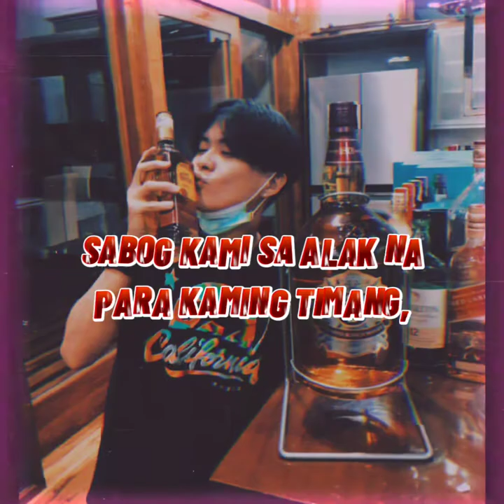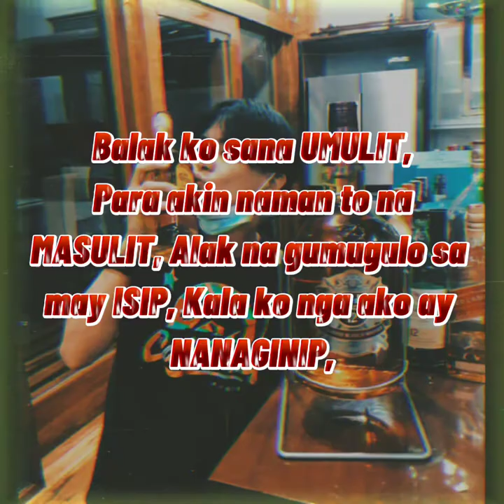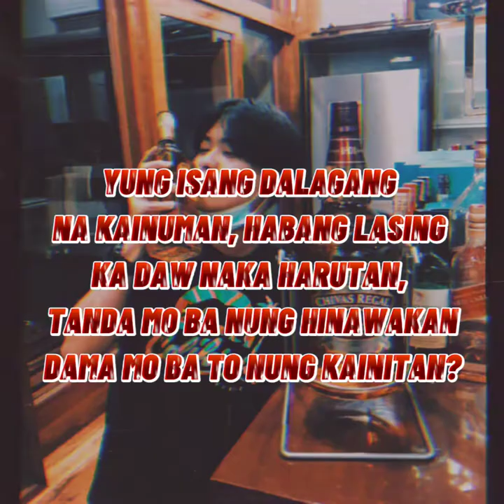M A L A S I N G - RANILOPA